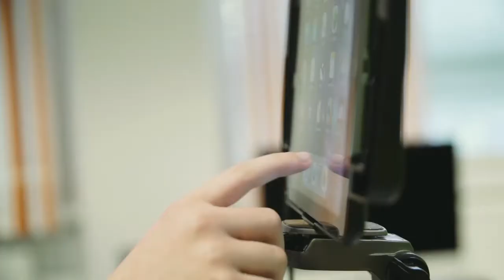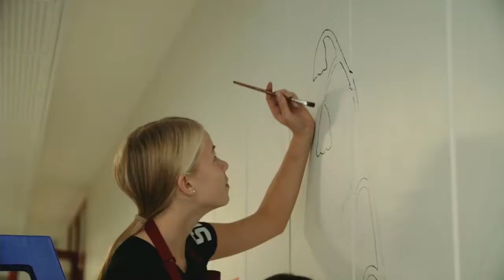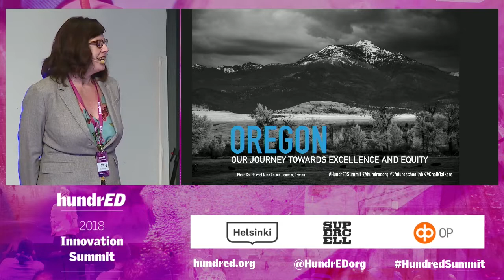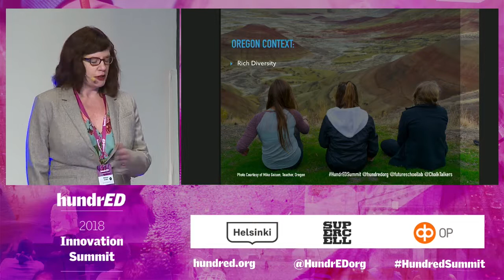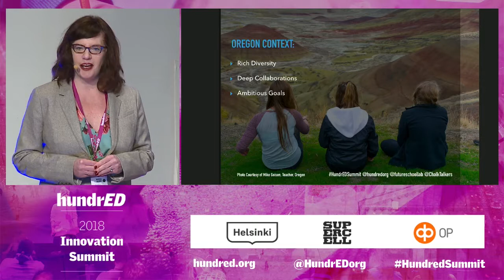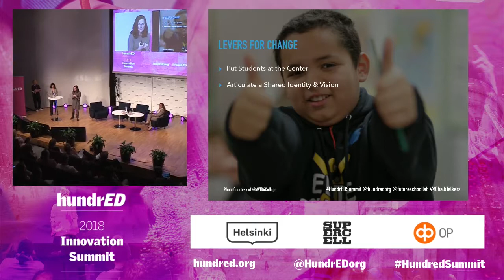Excellence & Equity : System Journeys Toward Making Every School a Good One | HundrED Summit 2018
We seek and share inspiring, impactful, and scalable innovations in K12 education. Find the world’s most inspiring K12 innovations and get involved with our buzzing global community